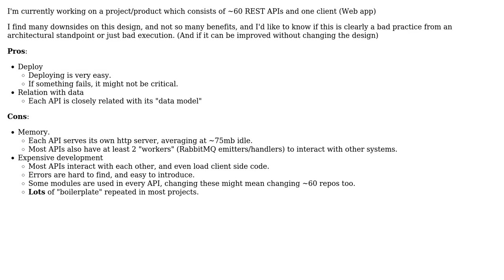APIs: Many minimal ones or a few bigger